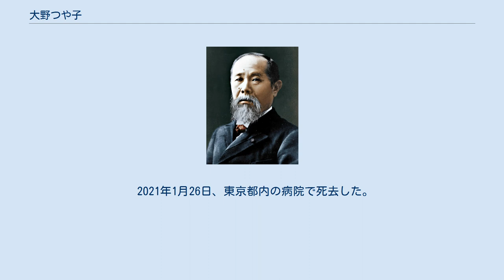大野つや子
大野 つや子（おおの つやこ、1934年2月27日 - 2021年1月26日）は、日本の政治家。
元自由民主党所属の参議院議員（当選2回）。
第2次森改造内閣で、初代法務大臣政務官を務めた。
伊吹派に所属していた。
 運輸大臣・労働大臣を務めた大野明の妻。
参議院議員・元岐阜県議会議員の大野泰正は次男。
自民党副総裁の大野伴睦は義父。
 岐阜県山県郡（現、山県市）出身。
東京都生まれ。
 1952年、国府台女子学院高等学校卒業。
1956年11月、第42・43代衆議院議長を務めた大野伴睦の四男・明と結婚。
 1996年3月、夫・明死去に伴う参議院岐阜県選挙区補欠選挙において、当時の第1次橋本内閣の連立与党だった自民、社民、さきがけ各党推薦の無所属として立候補し､初当選。
同年10月に自民党へ入党。
 2001年1月、中央省庁再編後の第2次森改造内閣で初代法務大臣政務官に就任。
同年の7月には再選。
 2005年8月8日の郵政国会において郵政民営化法案の参議院本会議採決では反対票を投じた。
しかし、この郵政民営化法案否決を受けて小泉純一郎首相が実施した第44回衆議院議員総選挙で自由民主党が圧勝すると、大野は他の反対派参議院議員と共に再上程された郵政民営化法案に賛成し、自民党にとどまった。
 2006年10月、自民党人事局長に就任。
 2007年、郵政造反組で衆院選に落選していた藤井孝男が、7月に予定されていた第21回参議院議員通常選挙で2人区である岐阜県選挙区での無所属での立候補を表明。
大野は2007年改選議員であり、自民党岐阜県連は大野を公認候補とし藤井を推薦候補としようとしたが、同士討ちが予想されたため大野が反発。
結局、自民系の同士討ちを避ける調整の末に、2007年2月に大野は参議院選挙に立候補をせず、政界から引退することを表明した。
そのため岐阜県選挙区での与党（自民党・公明党）系候補は藤井に絞られた（藤井は7月29日の選挙では藤井が両党推薦の無所属として当選し、復党した）。
 2021年1月26日、東京都内の病院で死去した。
86歳没。
死没日をもって従四位に叙される。